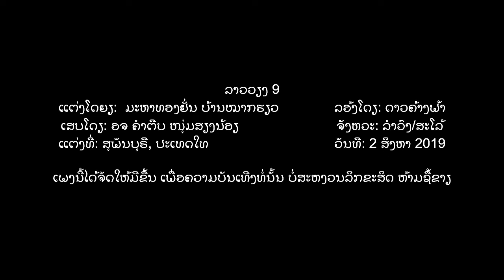Laovieng 9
1. ແກ້ວແຫວນແສນສີ່ງ   ຂອງມີ່ງບ້ານເມືອງວຽງຈັນ
ຄົນທັງຫຼາຽນັ້ນ     ຫັ້ນໄດ້ພາກັນຫວງແຫນ
ບໍ່ຢາກເສຽໄປ     ໃຫ້ທະຫານໃທຕ່າງແດນ
ໄດ້ວາງແຜນເອົາເຊືອງໄວ້   ໃນທີເຫັນວ່າປອດໃພຯ

2. ບາງສວນກໍໄດ້    ເອົາໄປຝັງໄວ້ໃນດິນ
ບາງສີ້ນກໍໄດ້     ເອົາໄປຈົມນໍ້າເຊື້ອງໄວ້
ບາງຢ່າງກໍເອົາ     ເຂົ້າປ່າເຊືອງໄວ້ໃກ້ໃກ
ບາງສີ່ງສໍາຄັນກໍໄດ້    ເອົາໄປໄວ້ພູເຂົາຄວາຽຯ

3. ດີກົ່ວເສຽໄປ     ໃຫ້ທະຫານໃທໃຈມານ
ເຊືອງໄວ້ດ່ານລາວ    ຄາວຂ້າງໜ້າຈື່ງມາເອົາ
ປານນັ້ນໃທກໍ     ໄດ້ຊອກຂົ້ນຫາບໍ່ເຊົາ
ໄດ້ພົບແລ້ວຢຶດເອົາໄປ    ເປັນຂອງໃທທັງໝົດກ້ຽງຯ

4. ຍ້ອນໃທຊະນະ    ປະທະລາວໃນສົງຄາມ
ຝ່າຽໃທສະຫຍາມ    ລຸກລາມເອົາຂອງມີຄ່າ
ຂ້າມຂອງມາໃທ     ໄດ້ຕາມຄວາມປາດຖະໜາ
ເອົາຂອງມີຄ່າຂ້າມມາ    ຖານະຜູ້ຊນະສົງຄາມຯ

5. ດຽວນີ້ຫຼາຽຢ່າງ    ຍັງບໍ່ພົບຢູ່ທາງລາວ
ເຊື່ອງໄວ້ຄາວນັ້ນ    ຫັນຍັງບໍ່ມີຫຼັກຖານ
ເຄື່ອງຄໍ້າຂອງຄູນ    ມູນມັງຝັງດິນແດ່ນດ່ານ
ທາງການລາວຍັງບໍ່ໄດ້    ຂຸດໃງ້ຊອກຂົ້ນພົບເຫັນຯ

6. ເລື້ອງຄ້ອງຄໍາແສນ   ກໍແມ່ນບໍ່ໄດ້ຂ່າວຄາວ
ສົງໃສເອົາໄປ     ເຊືອງໃທໄວ້ໃນໜອງນໍ້າ
ຊື່ໜອງຄໍາແສນ    ຢູ່ແດນຫາດຊາຽຟອງກໍ້າ
ເຖົ້າແກ່ໄດ້ເຫັນຄ້ອງຄໍາ   ລໍ້າລືຄືມືວັນສິນຯ

7. ທີ່ໄດ້ພົບແລ້ວ    ຢູ່ຫຼາຽແຖວຖິ່ນດິນລາວ
ຊາວບ້ານຊາວນາ    ພົບຢູ່ພູຜາປ່າດົງ
ທັງຢູ່ພື້ນດິນ     ຊັບສິນລາວເຮົາບອກບົ່ງ
ເຈາະຈົງເອົາໄປເຊື່ອງໄວ້   ໃນຄາວປາງນັ້ນຊອກເຫັນຯ
8. ຖໍ້າພຼະຄໍາມວນ    ກໍແມ່ນເປັນສ່ວນຖືກເຊືອງ
ເລື້ອງແທ່ງເງີນຄໍາ    ນໍາພັອມຢູ່ແຂວງສະຫວັນ
ກໍຖືກເຊື່ອງໄວ້     ໃນພູແລະດິນເຊັນກັນ
ທີ່ຍັງຂົ້ນບໍ່ພົບນັ້ນ    ຫັ້ນຍັງມີຫຼາຽຢູ່ລາວຯ

9. ສ່ວນກອງໝາກແຂ້ງ   ຂອງແພງຊາວເມືອງວຽງຈັນ
ນັ້ນຫາຽສາບສູນ    ແຕ່ພູ້ນບໍ່ເຄີຽໄດ້ຂ່າວ
ຕົກຢູ່ແຫ່ງໃດ     ຢູ່ໃທຫຼືວ່າຢູ່ລາວ
ມິດຈ້ອຽໃຜບໍ່ໄດ້ຂ່າວ    ເລື້ອງລາວຂອງກອງໝາກແຂ້ງຯ

              ເສບດົນຕຼີເທືອດຽວຈົນສຸດເພງ